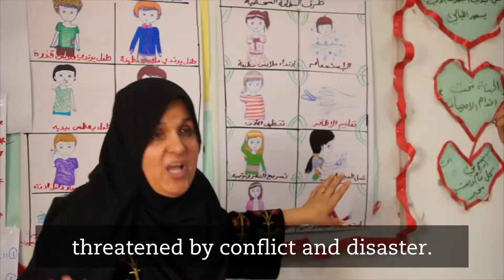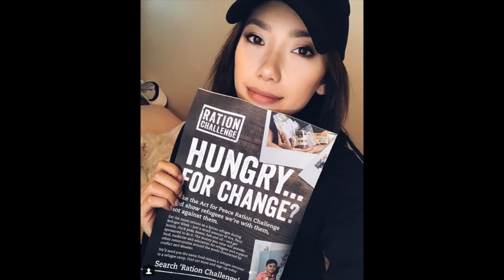Ration Challenge 2018 - Thank you!